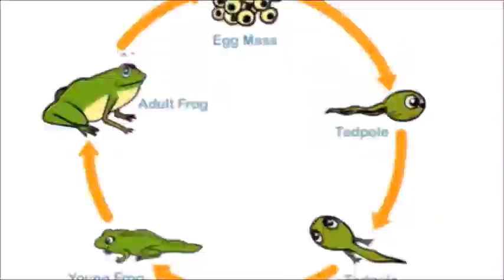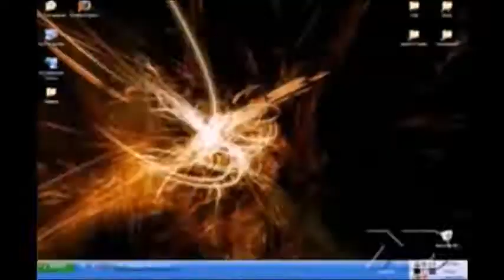the entire important videos playlist in three minutes